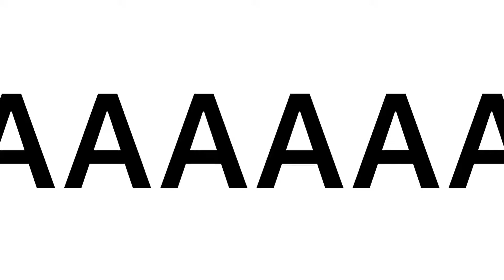Improved Video Quality??!?!!?!?!?!?!???!?!??!?!?.,..,.,.,.,.,.,…,..,.,,,.,..,.,.,..,.,.,.,.,.,..,.,.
My video quality is improving!
Even though there will be a bit less videos…